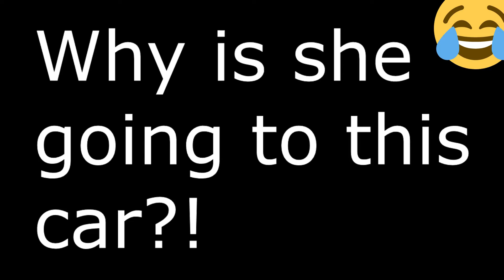anime girl drinks petrol instead of water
SUBSRIBE FOR MORE CONTENT LIKE THIS

If you are the original owner and want me to remove the video, I will do it as soon as possible.

CUTE  anime moment
fastest anime runs